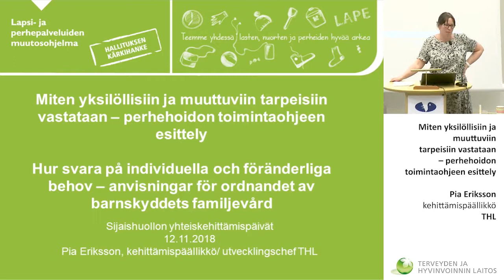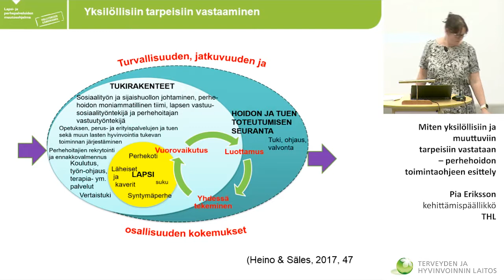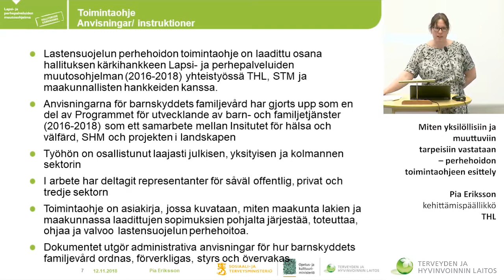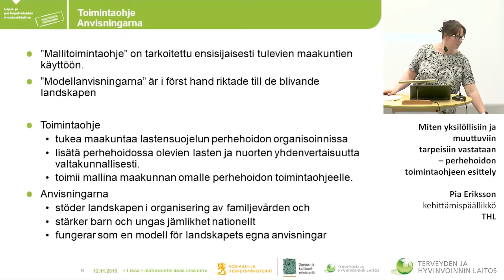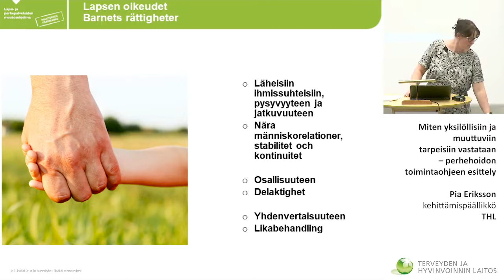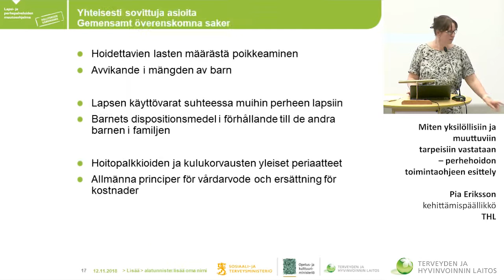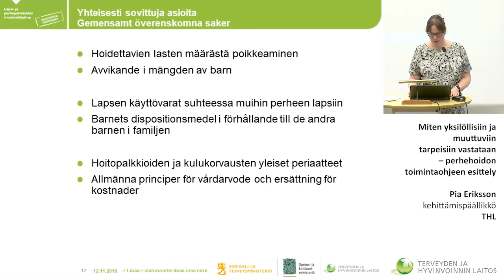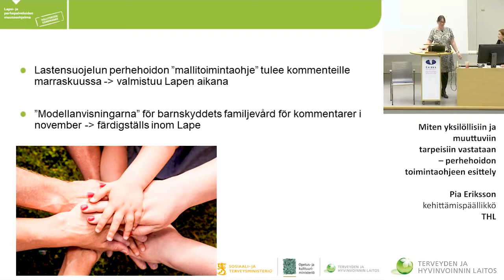SIJAISHUOLTO NYT Pia Eriksson